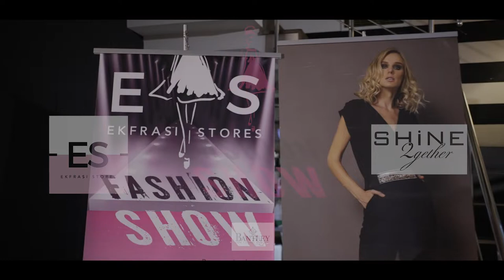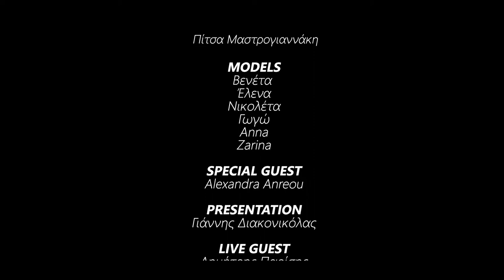Fashion Show by "Ekfrasi Stores" in collaboration with "Shine 2gether"!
With a glamorous & stately "𝘍𝘢𝘴𝘩𝘪𝘰𝘯 𝘚𝘩𝘰𝘸", the 𝙀𝙠𝙛𝙧𝙖𝙨𝙞 𝙎𝙩𝙤𝙧𝙚𝙨, through their experienced eyes, for 25 years, have presented to the public the needs of the modern woman. In collaboration with the company 𝙎𝙝𝙞𝙣𝙚 2𝙜𝙚𝙩𝙝𝙚𝙧 they make the woman feel bright, elegant with a unique personality. The 𝙀𝙠𝙛𝙧𝙖𝙨𝙞 𝙎𝙩𝙤𝙧𝙚𝙨 collection is updated with the latest fashion trends, giving the woman her luxury and comfortable fashion destination!
*𝘞𝘰𝘮𝘦𝘯 𝘍/𝘞 𝘊𝘰𝘭𝘭𝘦𝘤𝘵𝘪𝘰𝘯 22/23*
𝐖𝐨𝐦𝐞𝐧'𝐬 𝐖𝐞𝐚𝐫: Litsa Nikolatou, Kelly Vossou (Ekfrasi Stores) & Pitsa Mastrogiannaki (Shine 2gether)
𝐏𝐫𝐞𝐬𝐞𝐧𝐭𝐚𝐭𝐢𝐨𝐧: Giannis Diakonikolas
𝐌𝐨𝐝𝐞𝐥𝐬: Veneta, Elena, Nikoleta, Gogo, Anna, Zarina
𝐒𝐩𝐞𝐜𝐢𝐚𝐥 𝐆𝐮𝐞𝐬𝐭: Alexandra Anreou
𝐋𝐢𝐯𝐞 𝐆𝐮𝐞𝐬𝐭: Dimitris Parisis
𝐃𝐣 𝐒𝐞𝐭: Gerasimos Oikonomou (DJ Jerronico)
𝐌𝐚𝐤𝐞 𝐔𝐩 𝐀𝐫𝐭𝐢𝐬𝐭: Rahela Islami
𝐕𝐢𝐝𝐞𝐨: Ioannis B.
𝐏𝐡𝐨𝐭𝐨𝐠𝐫𝐚𝐩𝐡𝐲: Aris Μ.
𝐆𝐫𝐚𝐩𝐡𝐢𝐜 𝐃𝐞𝐬𝐢𝐠𝐧𝐞𝐫: Katerina Roussou
𝐏𝐫𝐨𝐝𝐮𝐜𝐭𝐢𝐨𝐧: Net Promotion S.M.P.C.
𝐋𝐨𝐜𝐚𝐭𝐢𝐨𝐧: Bantley Cafe Brunch Cocktail (Chaidari - Athens)